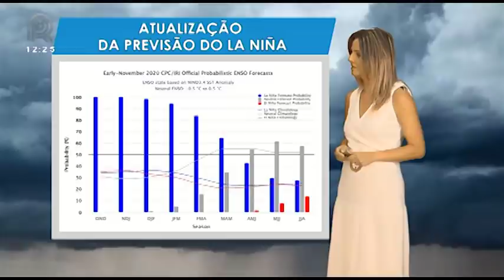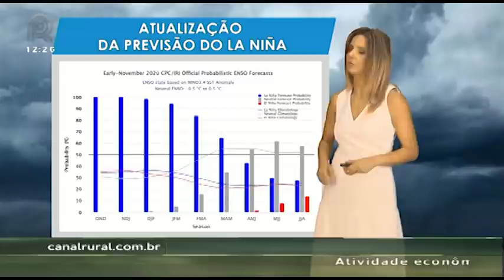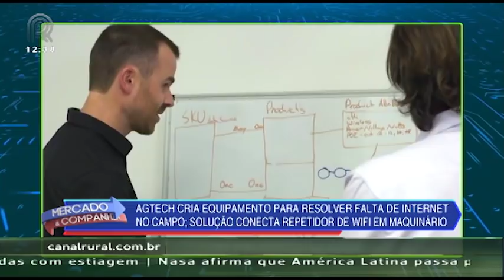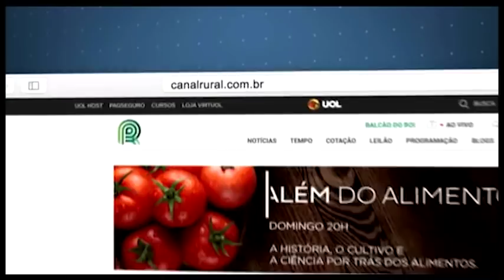Mercado & Companhia - 13/11/2020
No Mercado & Companhia desta sexta-feira, 13, acompanhe:

Intensidade do La Niña pode aumentar; Veja a previsão do tempo! -

Agtech cria equipamento para resolver falta de internet no campo; solução conecta repetidor de wifi em maquinário

Eleições municipais 2020: produtores rurais do sudeste pedem mais segurança no campo

Comercialização da safra de café 20/21 avança para 69% e está acima da média dos últimos cinco anos